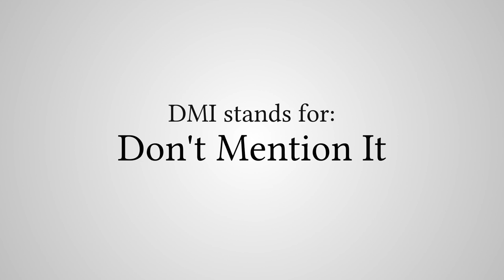What Does "DMI" Stand For?